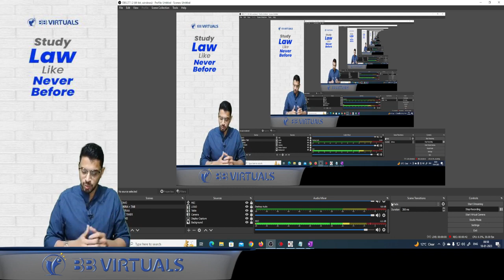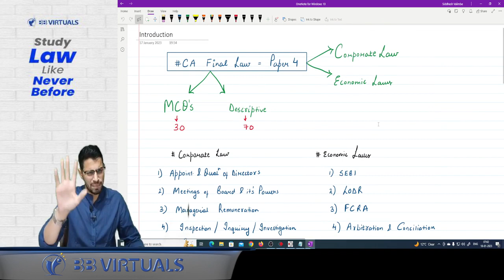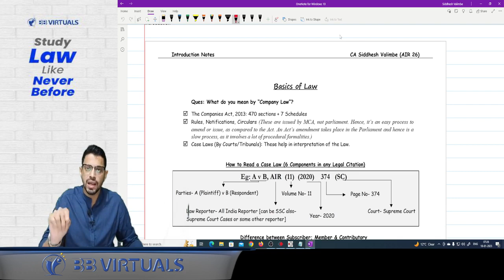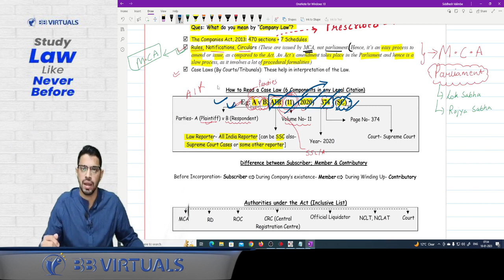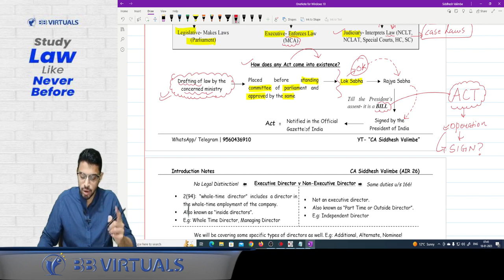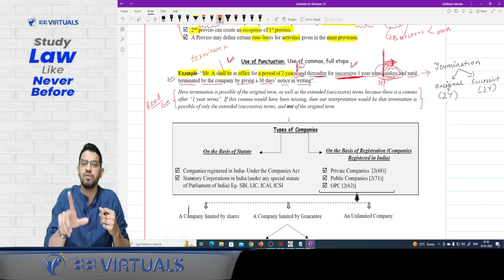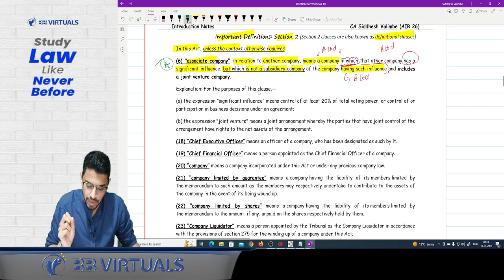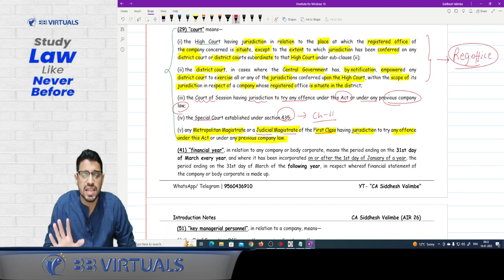CA Final Law May’23 Fastrack | LIVE-Day 1 (P1) | Basic Concepts of Law | ICAI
✅ 100% concepts coverage in approx 100 hours!

✅ Imp Questions will be covered in the class!

✅ All amendments will be covered in the class!

✅ 100% backup will be provided!

✅ Batch timing: Morning 7-10:30 Am

✔️ Way of study: Same as our CCB- Comprehensive Coverage❗️

Ready to study law like never before? ♥️

My promise: I will make Law easy for you! :) Don’t worry for paper-4! ☺️